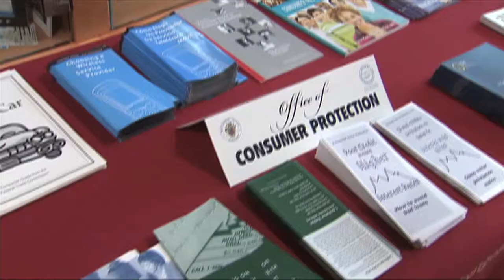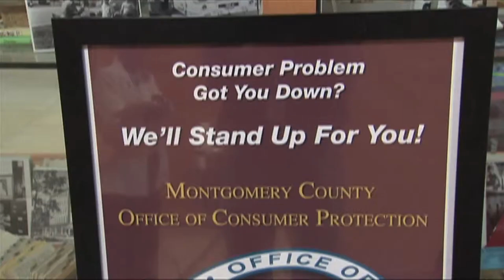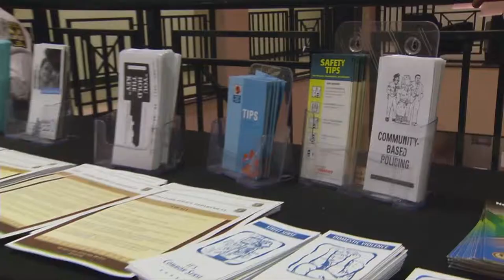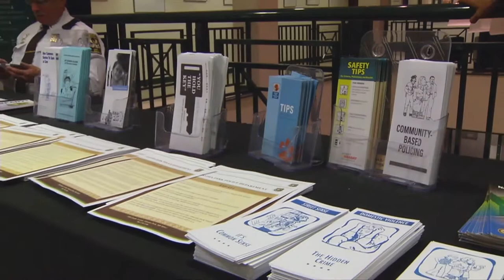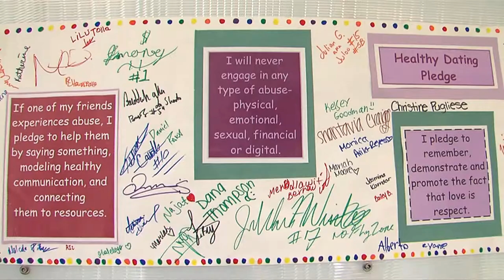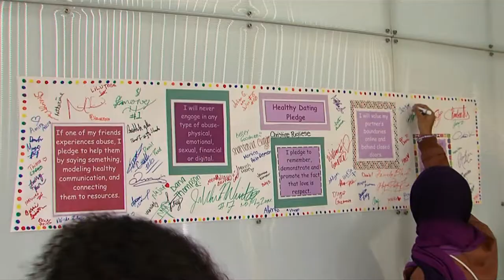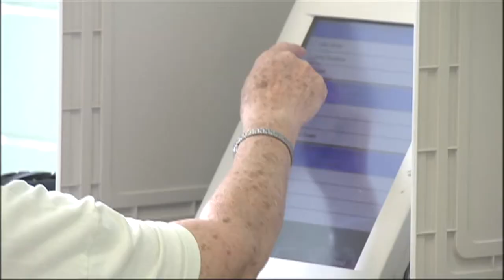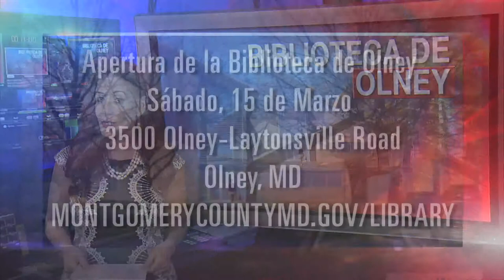Cápsula Informativa del Condado de Montgomery Episode 202 March 7, 2014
Lorna Virgilí hosts "Cápsula Informativa del Condado de Montgomery", a Spanish language informative show.  On this program we feature the following stories:  The County's new state-of-the-art Animal Shelter opens its doors; over 300 Clarksburg residents show up for a Council Town Hall Meeting about future development in that area; Crime sparks in Takoma Park and residents voice their concerns to authorities; the County's Office of Consumer Protection launches a new Anonymous Tip Hotline.  These stories plus what happened this week on the County's Spanish language radio show "Montgomery al Día."